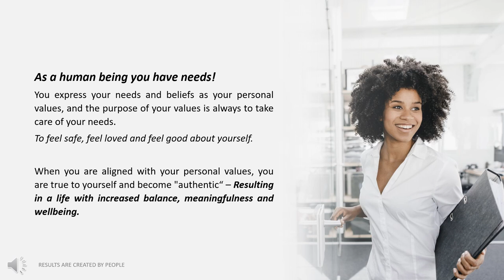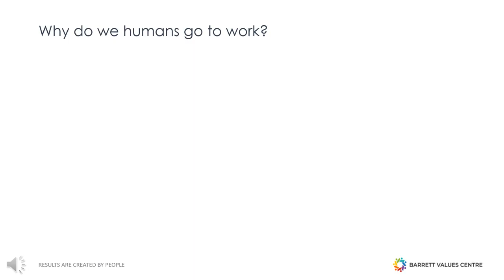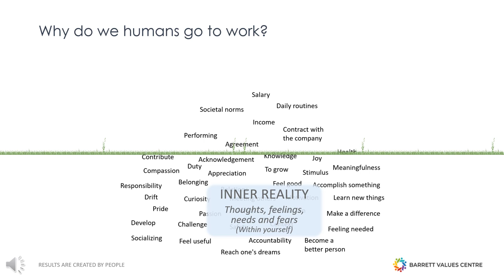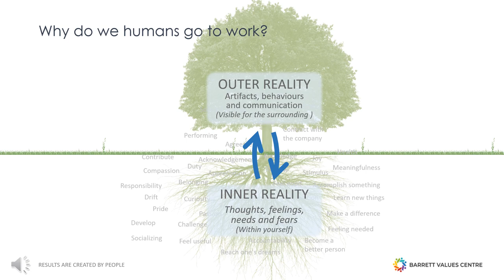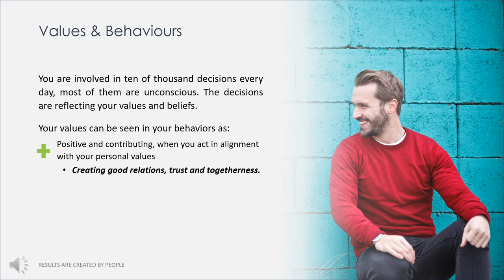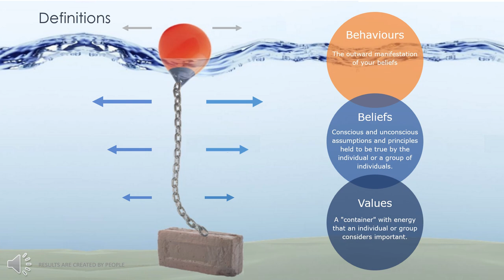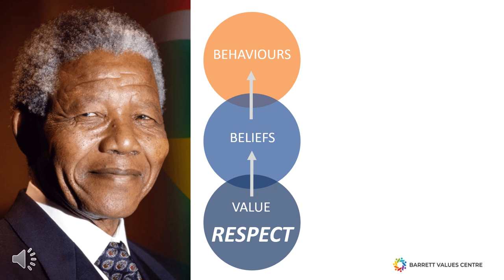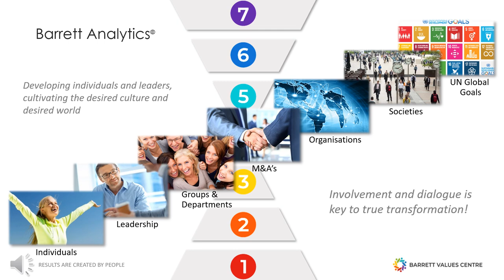VALUES - What they are and why important? (English)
Today, there is a lot of talk about values, both personal values and organisational values. What are really values and why are they important?
In this short presentation you will be walked through the answers to that.